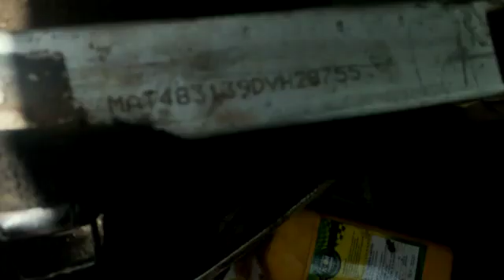2013 TATA Ace 4X2 Pickup Hassan